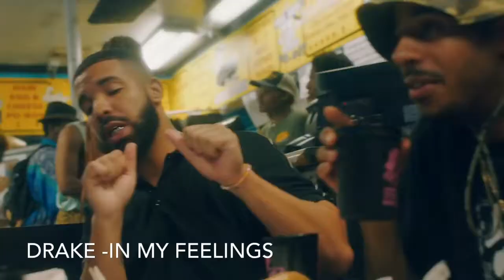PLAYLIST DE RAP GRINGO (6IX9INE DRAKE LIL PUMP ....)